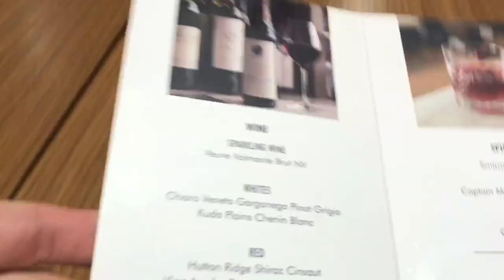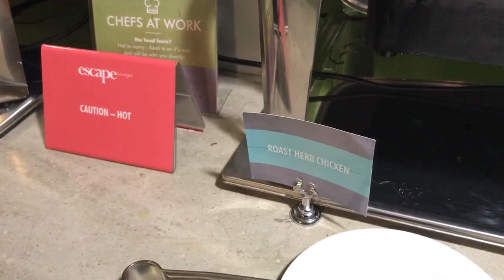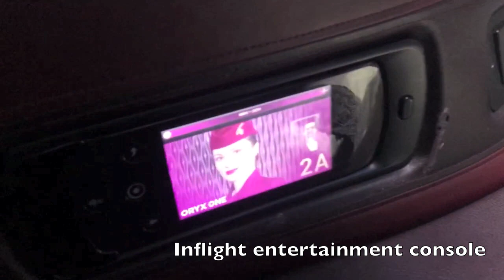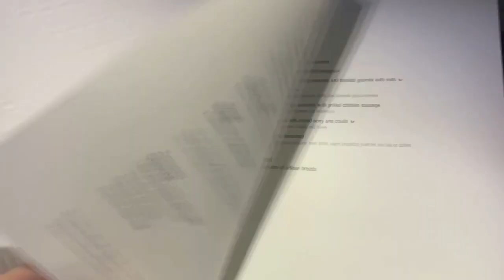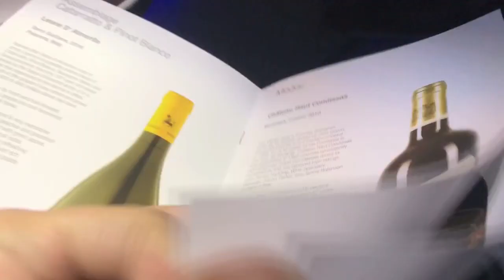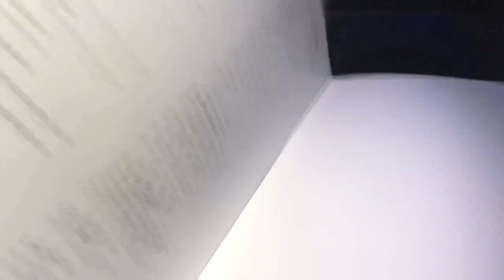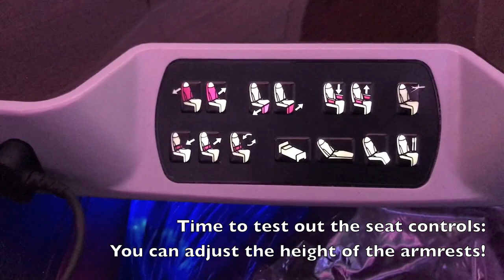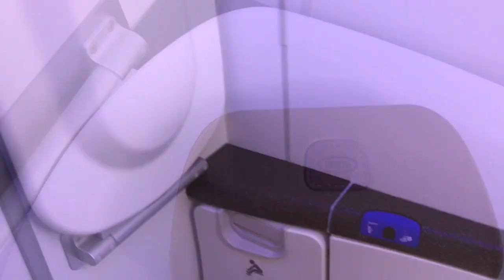Qatar Airways 787 Dreamliner Business Class - QR24 Manchester to Doha Flight Review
Date: 16 January 2018
Flight Route: Manchester (MAN) to Doha (DOH)
Aircraft: Boeing 787-800
Cabin: Business Class
Seat: 2A